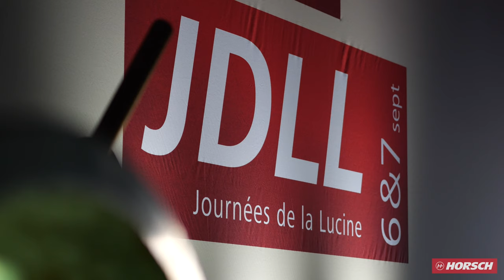JDLL 2022 : Comment évoluer dans un monde inflationniste ? Recapitulatif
Retrospective : A l'occasion des Journées de la Lucine qui se sont tenues en septembre 2022 à Chateauvillain (52) au siège social HORSCH France, Philippe Dessertine, économiste et membre du Haut Conseil des Finances Publiques a pu détailler les enjeux de l'agriculture et les opportunités à saisir dans le contexte inflationniste actuel.